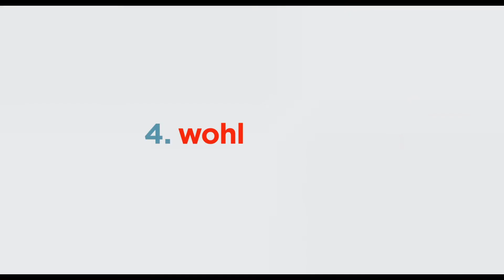PETS 2 Trailer 4 Deutsch German (2019)